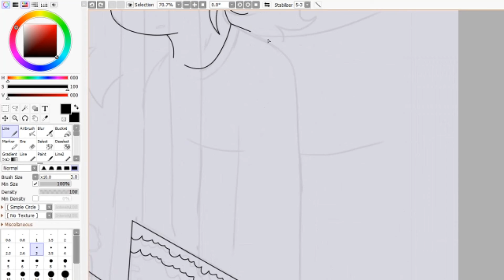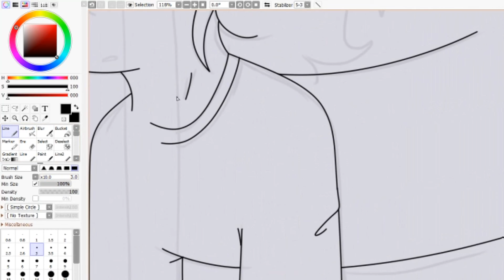Are you in control? [Speedpaint]